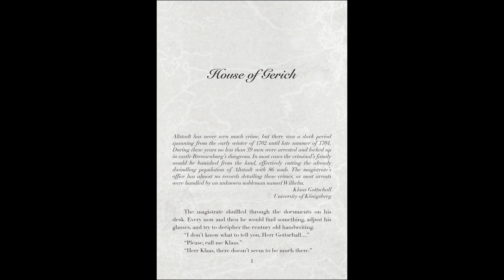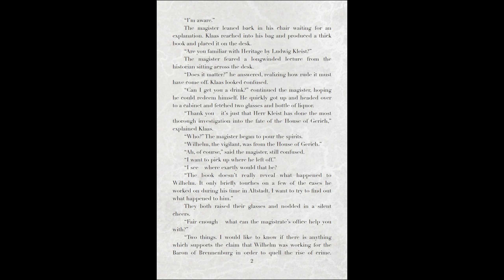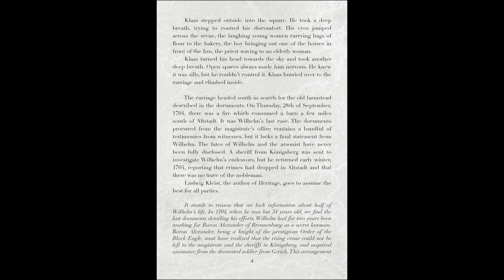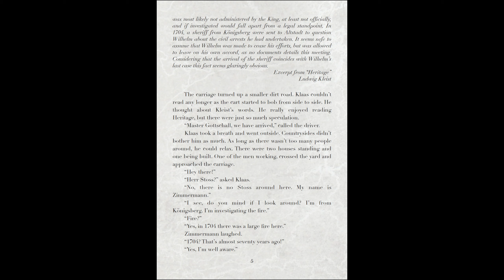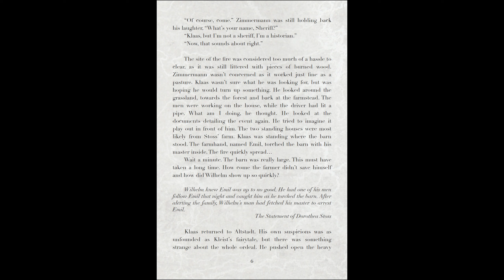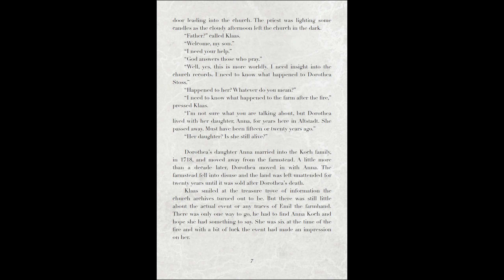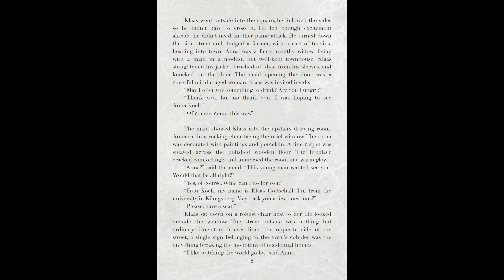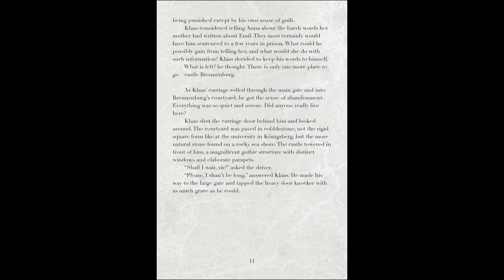House of Gerich - Amnesia audiobook w/ sound effects | Year 1774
If you love Amnesia: The Dark Descent you will love these short stories.
This is a prequel to the Amnesia games. A few short stories about what happened before The Dark Descent takes place.
Remember is a collection of short stories written by Mikael Hedberg and illustrated by Rasmus Gunnarsson and Jonas Steinick.

In House of Gerich we follow Herr Klaas Gottschall as he continues with Wilhelm's last case. This case was about a fire which burned down a barn and killed a man.

Sound Effect by Micheal from Pixabay
Sound Effect by 25347980 from Pixabay

P.S. Since I don't speak German I know that I mess up the names. I hope you still enjoy my narration.